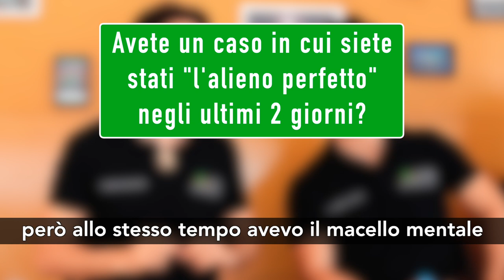Non essere l'allievo perfetto (3 lezioni per imparare più velocemente e avere successo nel lavoro)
La mia vita è diventata un corso di formazione.

Sì, perché per me è fondamentale imparare in modo costante e nel modo più veloce possibile.

È questo che mi ha permesso di fondare un'azienda milionaria a meno di 30 anni.

E questa è la stessa mentalità che insegno ai miei studenti e ai miei collaboratori.

In questo video ti porto in una delle mie formazioni interne e ti insegno 3 lezioni per:

✅ imparare più velocemente
✅ avere successo nel mondo del lavoro

Una delle lezioni più importanti è proprio "Non essere l'allievo perfetto".

Ci vediamo nel video, buona visione.

• Se vuoi saperne di più su Appuntamento col Futuro,

• Per guardare subito il nostro Webinar Gratuito "Attrai il Lavoro" dove ti spiego come fare per attrarre il lavoro dei tuoi sogni, clicca nel link qui sotto:

Per seguirmi anche su Instagram, e guardare le mie storie e le mie dirette sul mio profilo "Andrea Acconcia"

Per ascoltare il Podcast "Caffè a Lavoro”, in cui io e Giuseppe Moriello trattiamo temi di attualità e lavoro:

00:00 • Come prendere appunti
05:31 • Copiate
11:53 • L'allievo perfetto